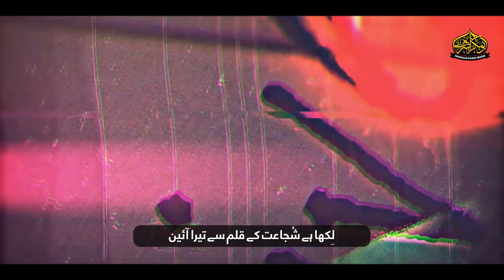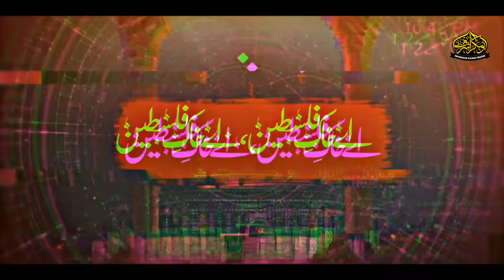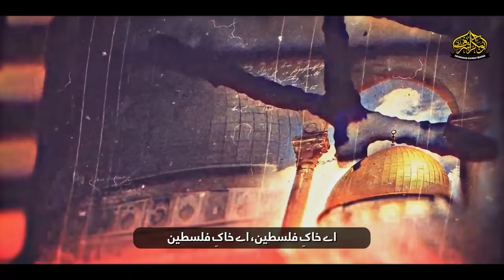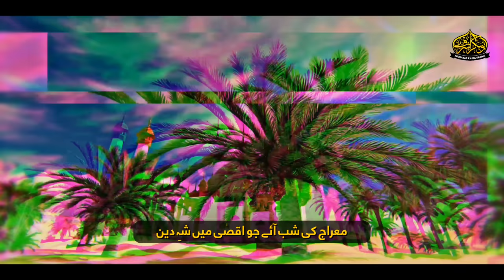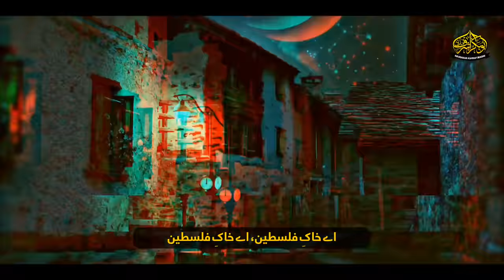Super Hit Palestine Nasheed 2023 🇵🇸 | Aye Khak e Palestine | Part 1 | Abubakar Ashraf Madni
Video Credits:
Title :  Aye Khak e Palestine (part 1)
Artist : Abubakar Ashraf Madni
Lyrics : Salman Raza Faredi
Audio : MR Studio
Video : Muavia Bin Aslam
Label : Abubakar Ashraf Madni Official

Aye Khak e Palestine , aye khak e palestine , khake palestine , salman raza fredi
heart touching nasheed palestine , heart touching kalam Palestine 2023 , Palestine Kalam , Palestine, Palestine 2023 ,
اے خاک فلسطین
خاکِ فلسطین
نیو کلام فلسطین 2023
ابوبکر اشرف مدنی
ابوبکر مدنی
حافظ ابوبکر مدنی

For Mehfil Queries Please Contact#
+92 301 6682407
Abubakar Ashraf Madni